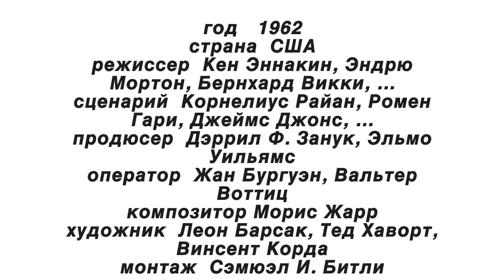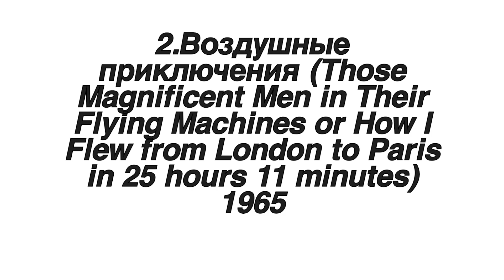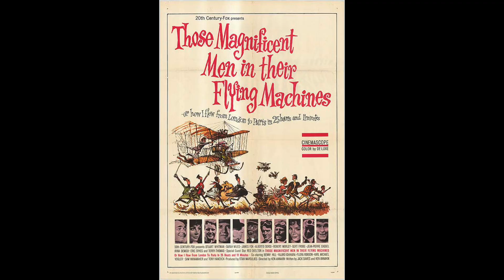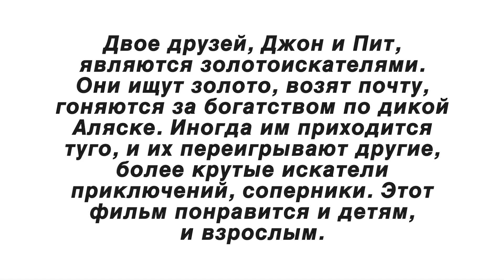🎬 Кен Эннакин (TOP3 films Ken Annakin)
Мой ТОП 3 фильмов режиссёра  Кена Эннакина  (TOP3 films Ken Annakin)

Кен Э́ннакин (англ. Ken Annakin; 10 августа 1914 — 22 апреля 2009) — английский кинорежиссёр, также иногда пробовал себя в роли сценариста, продюсера и актёра. Офицер Ордена Британской империи. Военный авиамеханик Второй мировой войны.

Полное имя — Кеннет Купер Эннакин (Kenneth Cooper Annakin).

Кеннет Купер Эннакин родился 10 августа 1914 года в Беверли, Великобритания. Из-за крайне неприязненных отношений с родителями (он даже отказывался назвать их имена своим дочерям), не закончив среднее образование в школе Beverley Grammar School, он отправился в путешествия в Австралию, Новую Зеландию и США. Вернувшись на родину, Кен работал страховым агентом, продавал подержанные автомобили, после устроился на службу в ВВС механиком. В 1942 году был ранен под Ливерпулем и был демобилизован, стал работать кинооператором документальных фильмов, снимаемых по заказу Министерств информации и обороны. В том же году, работая в фильме «Мы служим» (англ. We Serve), обратил на себя внимание режиссёра этой ленты Кэрола Рида, который предложил Кену стать своим ассистентом. В том же 1942 году Кен впервые стал режиссёром собственной ленты: «Лондон 1942» (англ. London 1942), рассказывающей о жизни лондонцев под бомбёжками. До 1946 года Эннакин снимал исключительно агитационно-образовательные фильмы, последним в этом ряду стал «Английское уголовное правосудие» (англ. English Criminal Justice).
В 1979 году переехал на постоянное место жительства в США и поселился в Лос-Анджелесе, но несмотря на это в 2002 году стал офицером Ордена Британской империи. Скончался в Беверли-Хиллз 22 апреля 2009 года на 95-м году жизни от заболевания сердца. Кен Эннакин умер в один день с Джеком Кардиффом, кинооператором, который работал у него на съёмках фильма «Пятый мушкетёр» (1979).
Кен Эннакин всегда подозревал, что Джордж Лукас дал имя своему персонажу, Энакину Скайуокеру (Дарт Вейдер), использовав слегка видоизменённую его фамилию, не поставив самого́ Кена в известность. Сам Лукас категорически опроверг это на следующий же день после смерти Кена.

1.Самый длинный день (The Longest Day) 1962

В главных ролях:
  Джон Уэйн
  Роберт Митчем
  Ричард Бёртон
  Ричард Беймер
  Генри Фонда
  Мел Феррер
  Эдди Альберт
  Бурвиль
  Ирина Демик
  Шон Коннери

Оскар, 1963 год

 Лучшая работа оператора (ч/б фильмы)
 Лучшие спецэффекты

Золотой глобус, 1963 год

2.Воздушные приключения (Those Magnificent Men in Their Flying Machines or How I Flew from London to Paris in 25 hours 11 minutes) 1965

3.Зов предков (The Call of the Wild) 1972